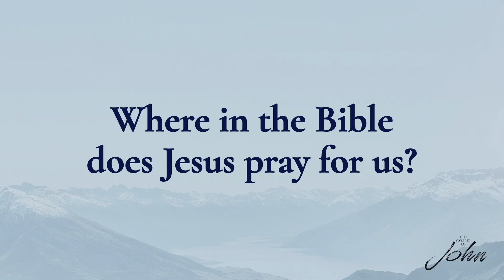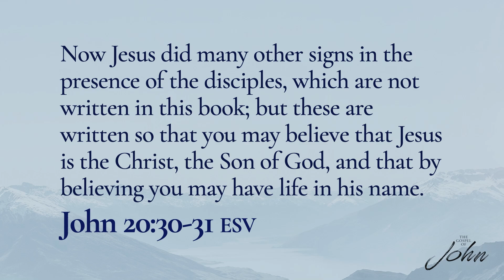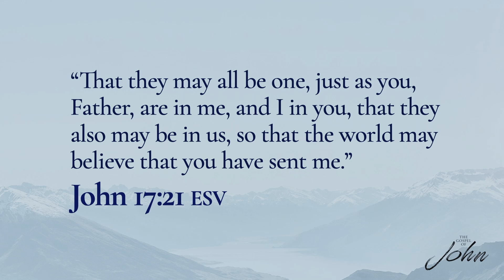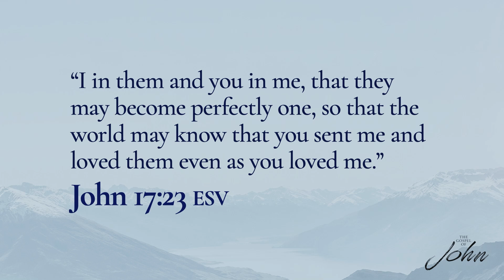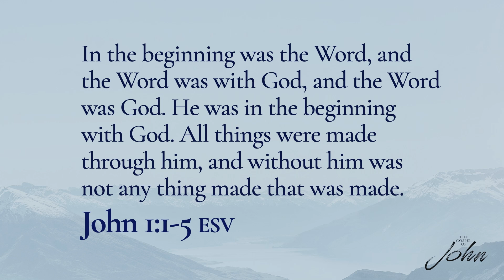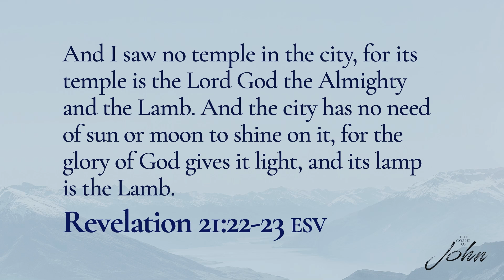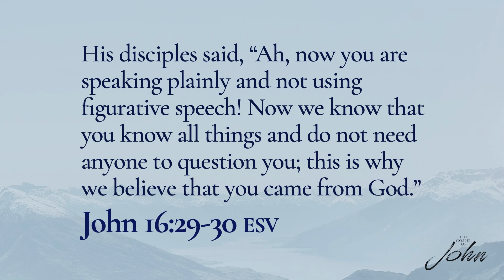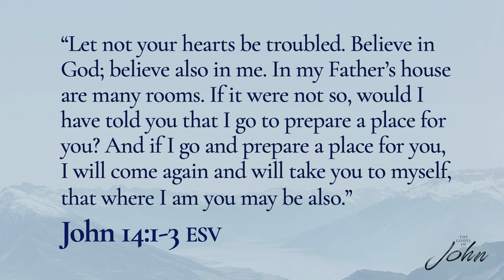The Gospel of John #14 || 08/04/24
The Gospel of John #14
John 16:25 - John 18:11

Pastor Joel Boone